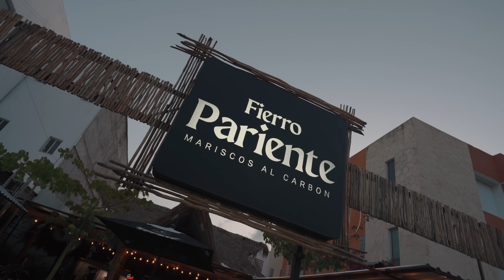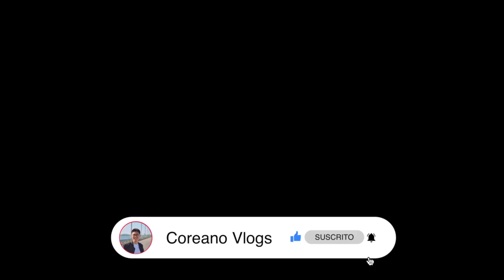CUMPLÍ MI SUEÑO de COCINAR EN EL MAR y TODO ESTO COMIMOS